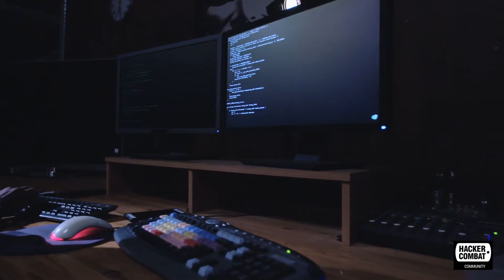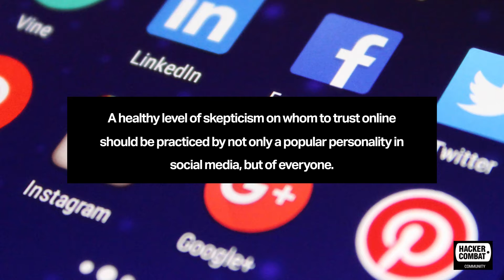Instagram User? Ways To Prevent From Falling For Account Theft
Instagram, which is a Facebook property, has experienced massive growth of its user base for the last 3 years. The unfortunate scenario of becoming a very popular app means that it will attract not just the attention of a typical Android/iOS user, but also by those that desire to “profit” from big data in not so good reason: the hacker community.